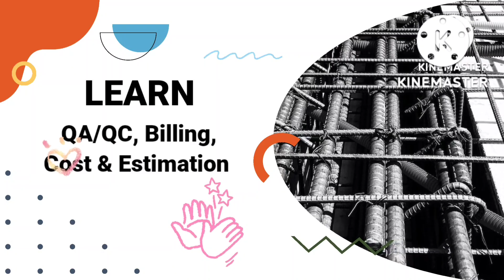What Is Role Of Supervisor During Slab Casting On Construction Site || Basic Knowledge || 2022.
Welcome To All Of You Friends
To my Channel
Master in Civil.